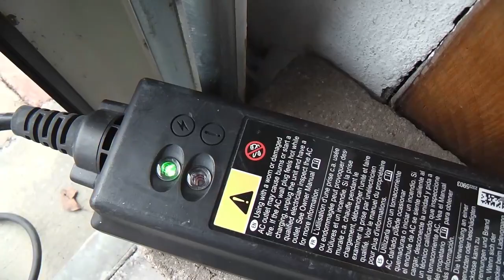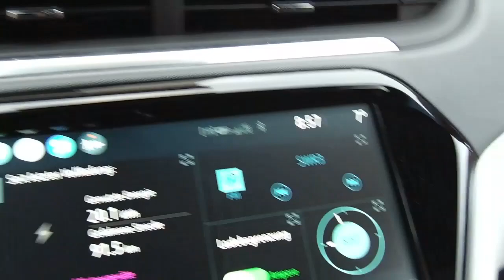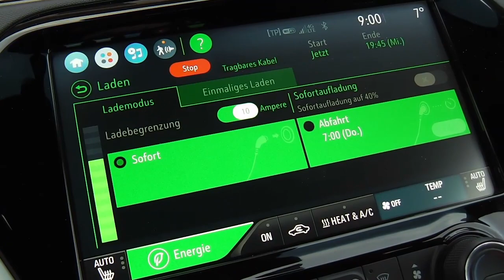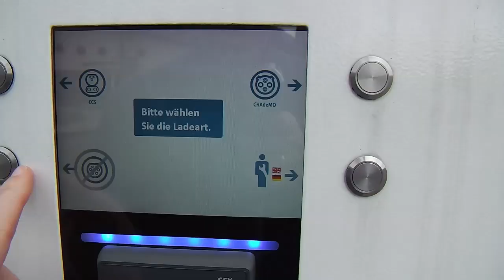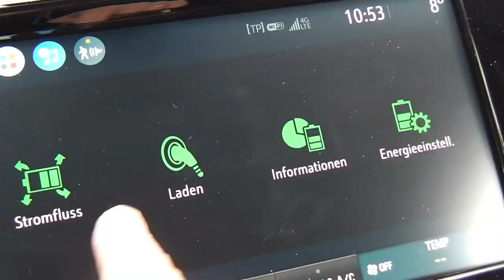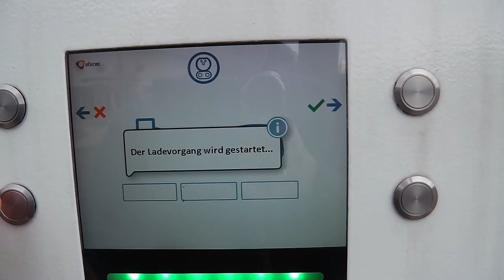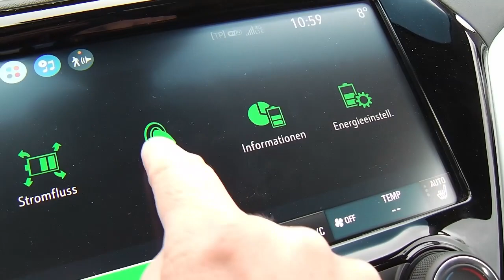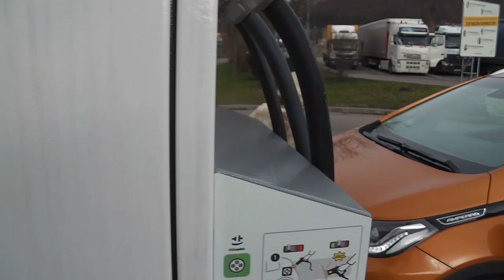OPEL Ampera-e Aufladen mit Schuko, Typ2 und CCS | Praxistest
Mit was für einer Ladeleistung kann man beim Ampera-e rechnen?
Ich teste Schuko, Typ2 und CCS für Euch...

230V Schuko mit max. 10A = 2,3 kW
Typ2 auf einer Phase max. 32A = 7,6 kW
Ladeleistung an der CCS-Säule soll 50 kW sein:

11:00 Ladestart bei 40% Akku (= 24 kWh im Akku)
12:10 war er auf 90% und hatte 30 kWh geladen
12:45 war er auf 100% und hatte 36 kWh geladen (=60 kWh im Akku)

Also 1:45h um von 40% auf 100% die 36 kWh zu laden.
Durchschnittliche Ladeleistung dann 20 kW.
Leider habe ich nicht gesehen ob er die 50kW Peek erreicht hat.
(muss ich nochmal richtig testen...)